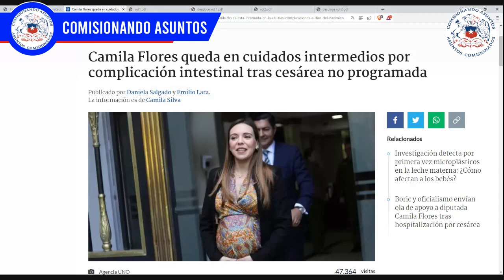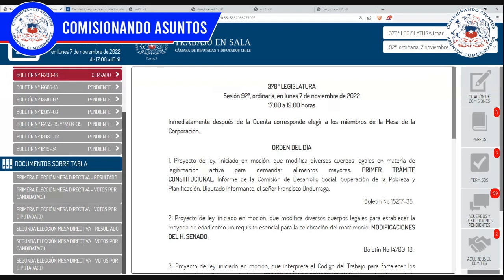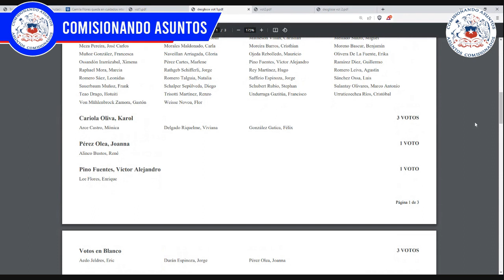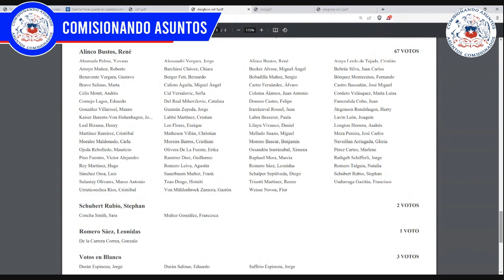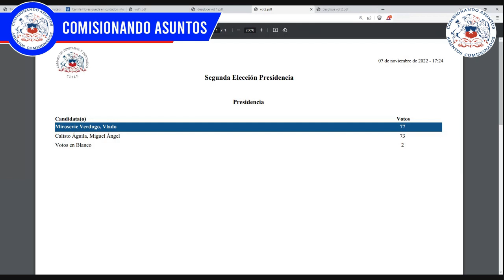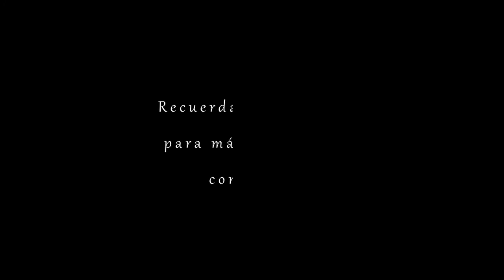Elección de la nueva mesa de cámara de diputados 7 11 2022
Sala eligió a los nuevos titulares de la Mesa de la Cámara de Diputadas y Diputados